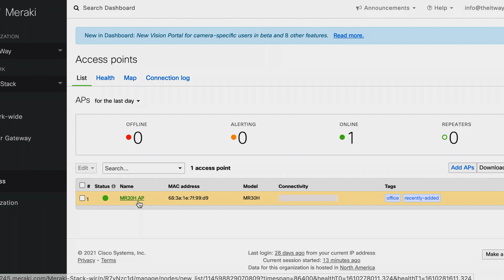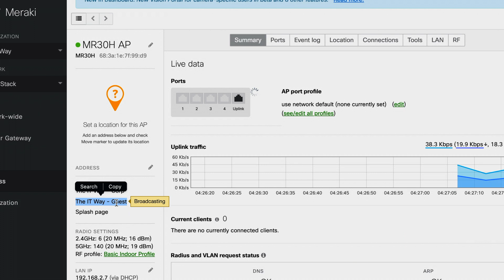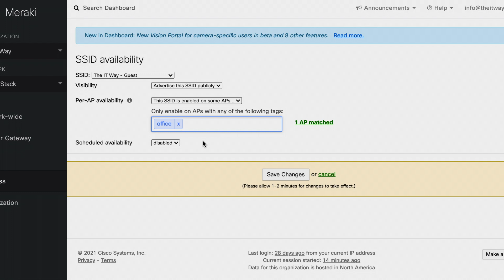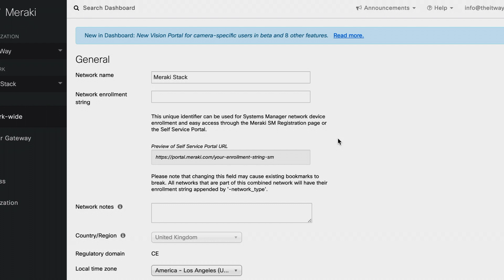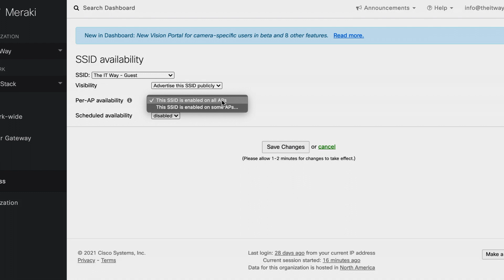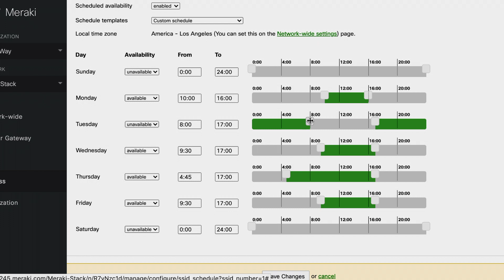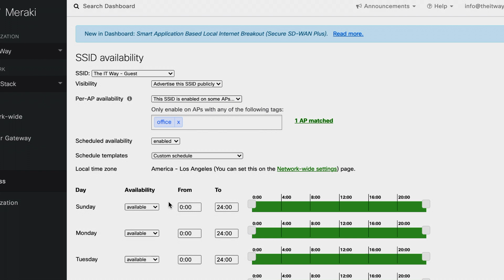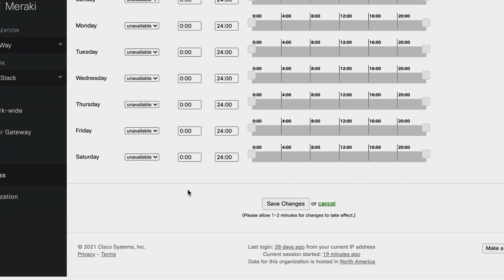[HOW] to schedule the transmission of the SSIDs: SSID Availability with Cisco Meraki APs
📹 Cisco Meraki Training Video Series📹

This is the ULTIMATE GUIDE to go from Zero to Hero in Cisco Meraki products and features. You will find a comprehensive training from basic configuration to automate deployments and maintenance. Every video will bring you one step ahead to be a Meraki Master and own the dashboard as an expert. This training is for you if one of these situations are familiar:

- I received Meraki gear now and I would like to know more about
- I work with Meraki products at work and I need to learn more troubleshooting tips
- I have experience with Meraki devices and I would like to become an expert and automate all my tasks

These training videos will take you to the next level and achieve the technical acumen you need to make your troubleshooting sessions way more effective.

⚡️Lab Equipment and Rack ⚡️

Synology NAS

📝Documentation